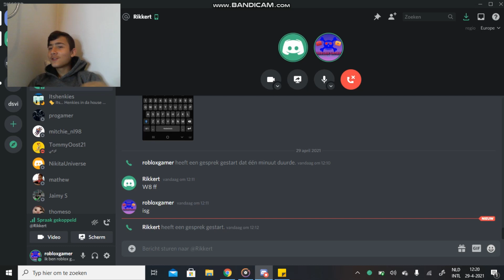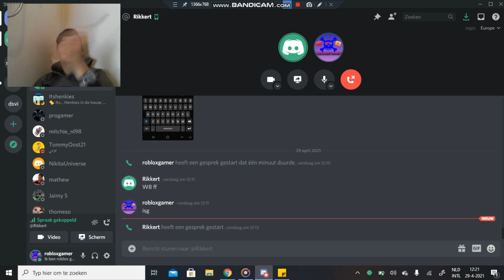24 uur in mijn badkamer overleven (minder goed dan verw8)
Dames en heren dat was weer de video, ik hoop dat jullie het een leuke video vonden doe dan alsjeblieft een duimpje omhoog en aboneer ook ff op mijn kanaal, druk ook ff op het belletje zou supper fijn zijn. willen jullie meer van dit soort video's laat het dan ff weten in de comments, challas. :)

__Video Time Lines__
Intro 00:00
1 hour in 02:30
2 hours in 07:40
3 hours in 09:11
5 hours in 10:35
5 hours 30 minutes in 11:29
9 hours in 13:05
Outro 18:20